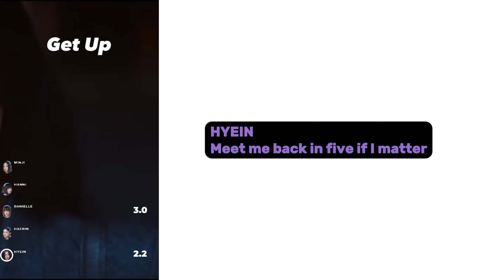NewJeans - Get Up Line Distribution + Lyrics